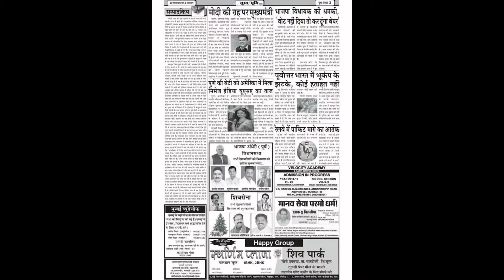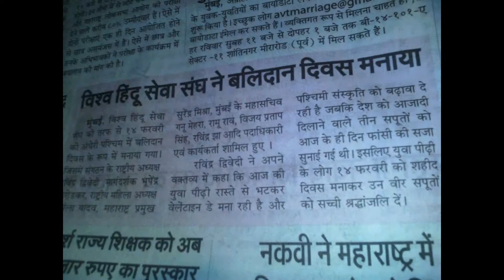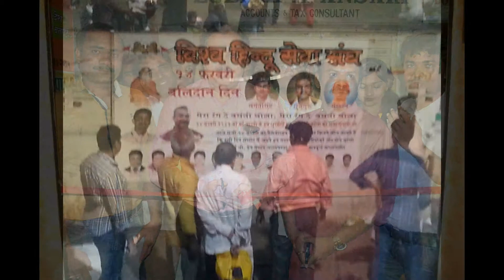ravindra ji new vdo1